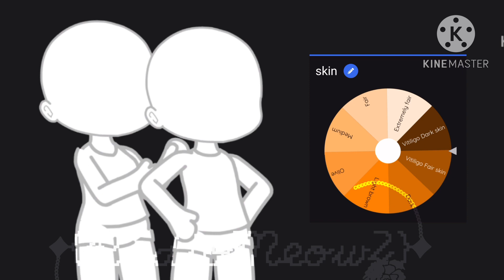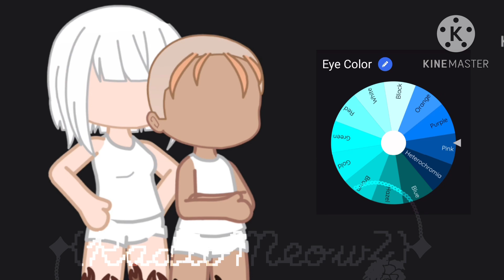Making a Couple With A Wheel!|Late Trend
I used Kinemaster, GachaClub, and IbisPaint X.

I recommend to put it on 1080p.

🎶Music🎶: Walk With Me: Made by Kinemaster 5